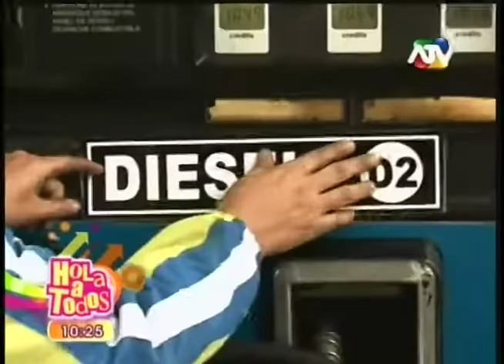Cámara escondida Skándalo en el grifo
El grupo Skándalo con Luiggi Carbajal, Ricky Trevitazo, Giovanni Krall y Luis Sanchez, nunca se imaginaron encontrarse en un grifo con un despistado grifero quién se equivoca y en vez de gasolina les echa diesel, error que costaría la bajada de motor de cualquier vehículo.